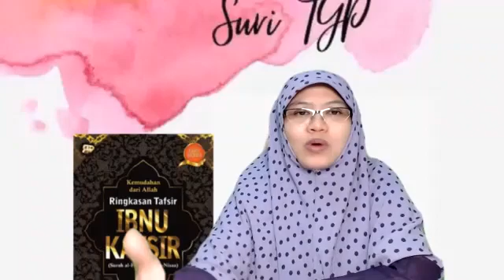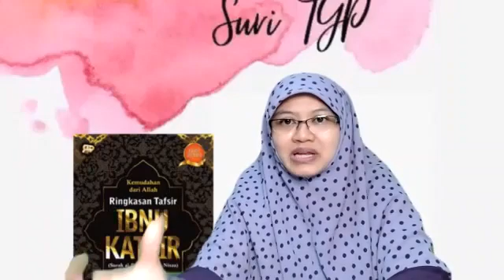usrah tgp - tafsir ibnu katsir